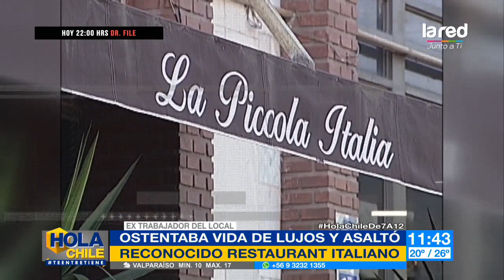No habría sido el primer robo: ex trabajador asaltó reconocido restaurante italiano